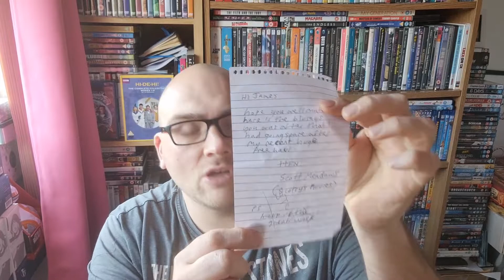Subscriber mail/Scott Meadows